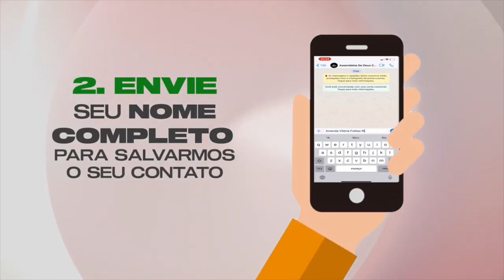Claudiane Alvarenga - Uma História Marcada Por Deus | MINHA HISTÓRIA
Sabe aquele testemunho que o MUNDO precisa ouvir? Pois bem, a história que a Claudiane retrata hoje, vai impactar a sua vida, pra não ter spolier, aperta logo o play e seja indescritivelmente abençoado. Esperamos que você seja edificado e que compartilhe com mais alguém.